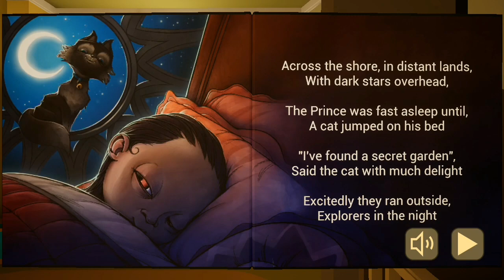😨Baby In Yellow Evil Baby Scary Wlkthrough Gameplay video😱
BABY IN YELLOW a scary gameplay2023..playing while I'm taking care ofBaby brother for real.

the baby in yellow update
fgteev baby in yellow
baby in yellow perent react